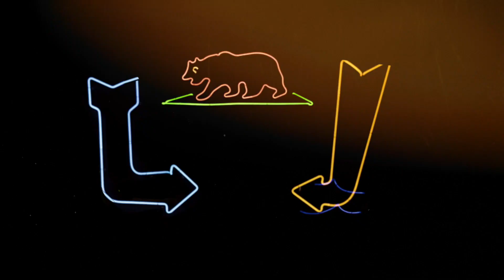Justin Parish (Neckscars) | You Had Options #37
This episode I talk with Justin Parish from Neckscars. We discuss their new album 'Don't Panic', Hudson Valley Hardcore, and so much more!

Art by Kat Lanser

Animation by Bradley Thomas Turner

You Had Options socials